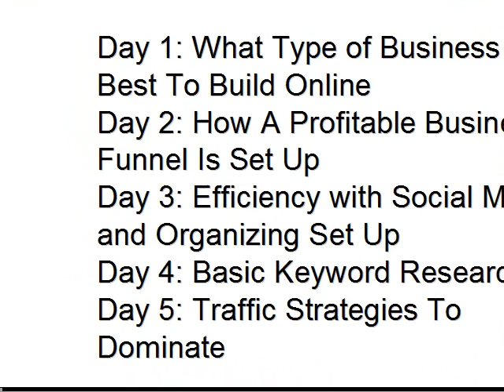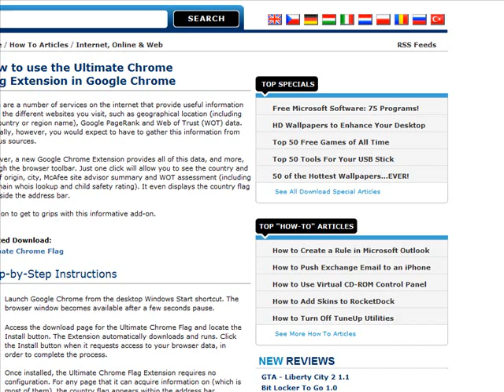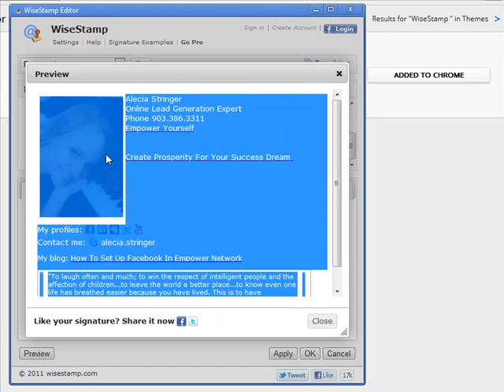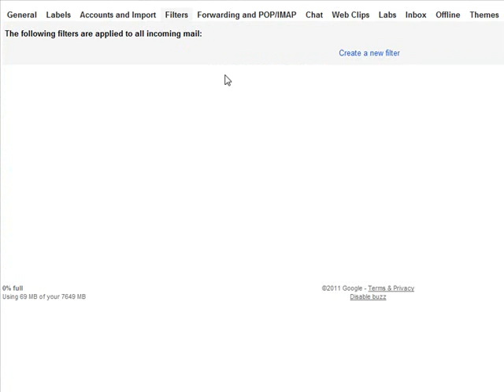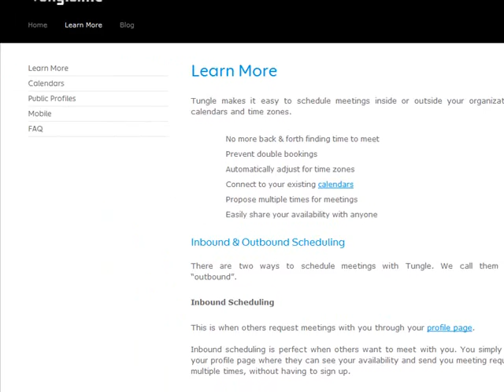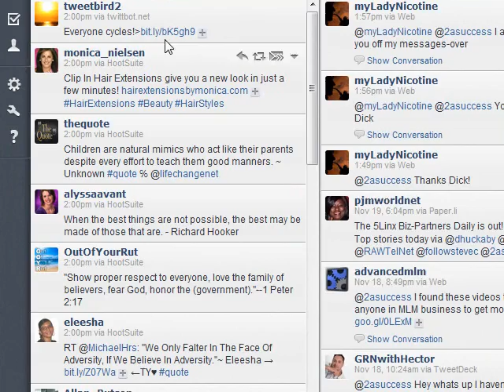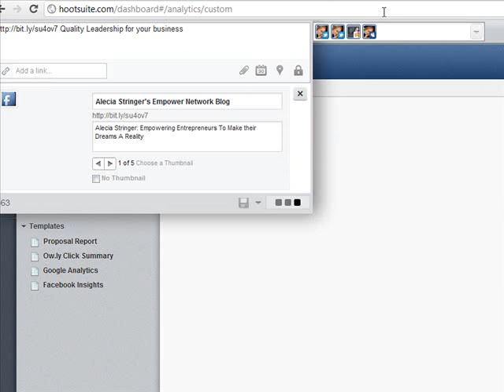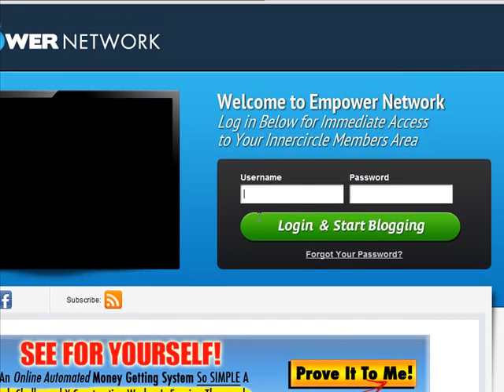Internet Lead Generation Boot Camp 3.0 Day 3 with Alecia Stringer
Learn how to set you business up for success with efficiency set up.